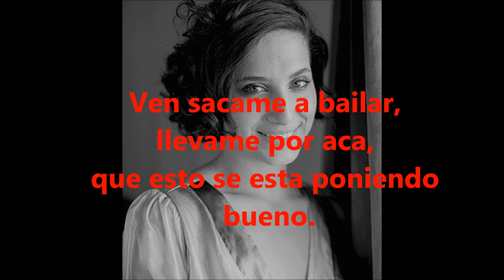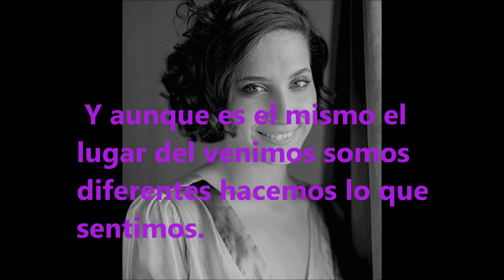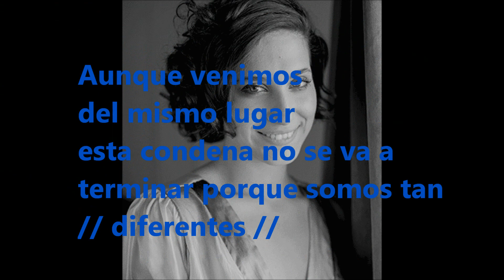Diana Amarilla Diferentes Letra (Lyric)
Primer sencillo que se desprende de la discografia 1 de Diana Amarilla. Dejen like y comenten que les pareece.